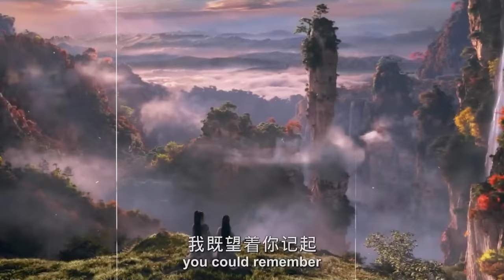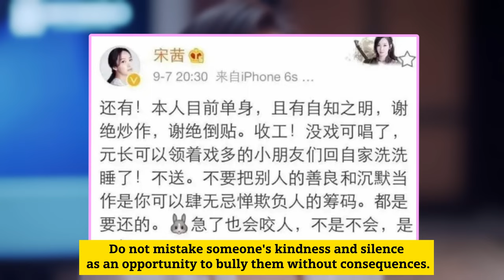Yang Yang | From China's Heartthrob to Public Enemy? (What Happened?)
Yang Yang was China's golden boy. But what exactly happened that almost shattered his career? We dive deep into the rise and fall of this super A-lister.

In today's video we look at Yang Yang | From China's Heartthrob to Public Enemy? (What Happened?)

Popular Chinese Dramas, Chinese Celebrity Gossip, Drama Recommendations, Asian Entertainment Updates and Cdrama
Inspired by Top List Drama, MyDramaList - Chinese Dramas & Films, Chinese Drama Land and CKDrama Fever

Inspired by Top 10 Yang Yang Drama List | Yang Yang Drama Series Eng Sub

Inspired by 杨洋YangYang劲歌热舞《就像是个Idol》，不愧是舞蹈专业出身，太帅啦！

Inspired by Yang Yang's drama co-stars who are getting a lot of hate. Dilraba Dilmurat, Zhao Lusi, Wang Churan...

Inspired by Yang Yang and Wang Chu Ran were caught dating again, released evidence of living together?

Inspired by TOP 10 MOST HANDSOME CHINESE ACTORS 2023